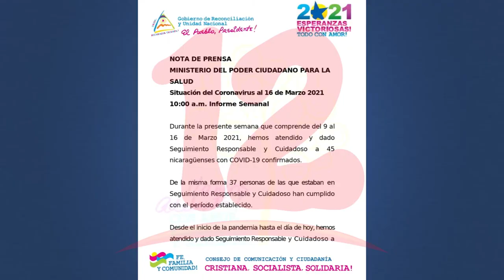Se cumplirá un año desde el primer caso de covid-19 en Nicaragua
NosResistimosAlEmbargo Se cumplirá un año desde el primer caso de covid-19 en Nicaragua